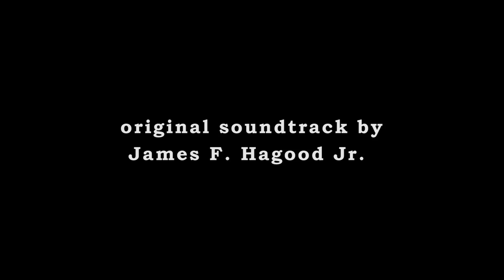In Search of Doc Holliday - Official Trailer for the Documentary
In 1993 the movie Tombstone made him a household name, as one of the Wild West’s most famous figures. Quick with a gun and easy on the eyes, he was a gentleman gambler with a slow southern drawl.

In 1881, John Henry “Doc” Holliday rose to infamy at the famous gunfight at the OK Corral in Tombstone, Arizona. But, unlike his contemporaries Wyatt Earp, Billie The Kid and Jesse James, the details of Holliday’s life remain shrouded in mystery and controversy.

Born before the end of the American Civil War in Georgia, Doc Holliday was a southern son of the Old South. In this documentary, we trace Holliday’s roots from his life after the Civil War in Reconstruction Georgia to dental school in Philadelphia and onwards to the Wild West. We journey cross-country to seek out truths about the crimes leveled against him, his personal relationships and the final years of his life.

It’s the story of the effects of the war on a southern family, a story of scandal, first love, lost dreams and the inheritance that turned a southern boy into a western legend.

Author Victoria Wilcox, winner of the Georgia Author of the Year Award 2013, is joined by a host of historians and scholars as they piece together the history of John Henry Holliday.

Join us as we go in search of the real “Doc” Holliday.